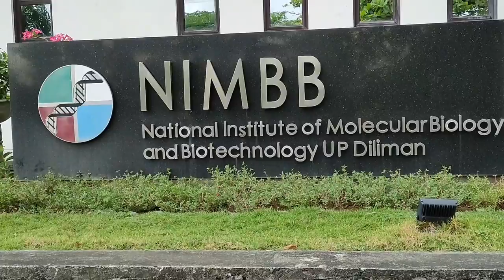UP Diliman Vlog2 || A Perfect Workplace of Gandalor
Premiere 14: 3/24/21
A perfect workplace of Gandalor at UP Diliman, NIMBB College of Science.
Ito ang maaliwalas at magandang tanawin in my Workplace, The Science Complex and the NIMBB surroundings. I'll always thankful to God that he gave me this in my life.
**Thank you so much Mr. Ron Antonio  and Richard Cuchapin of ZAYAW PILIPINAS for my music.
Album: Pinas Zayaw
Title of Song: Ang Sexy Mo!